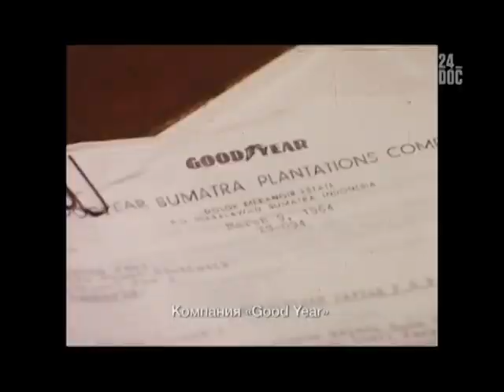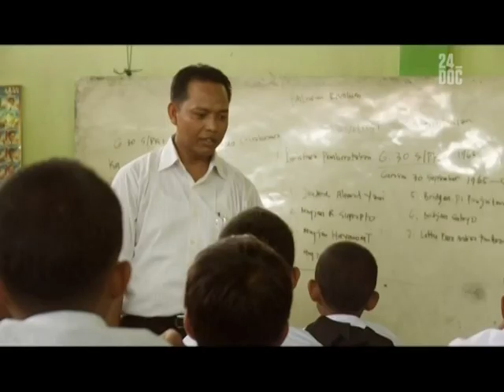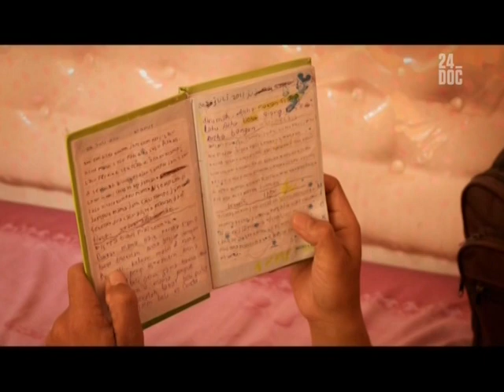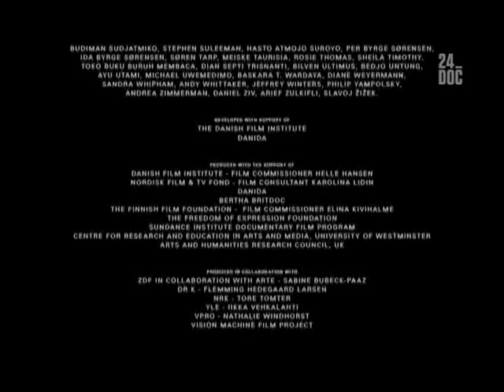aprederThe Look of Silence2014DVB